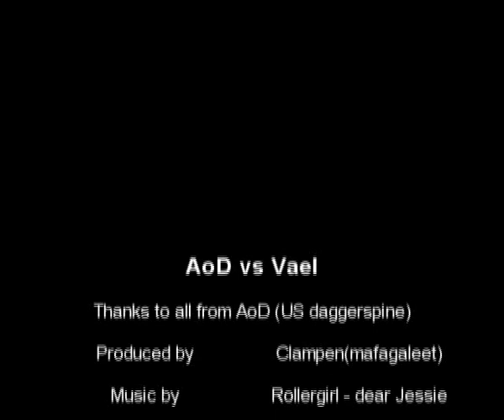AoD vs Vael (vanilla wow 2006)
Mafagaleet/Kezhou(Classic) view